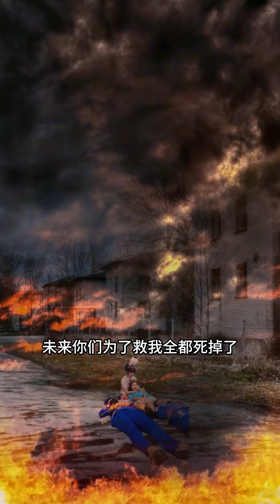【鬥羅大陸】小舞從未來帶著秘密武器！ 輕鬆制服吸血鬼伯爵，關鍵時刻小舞要消失了？